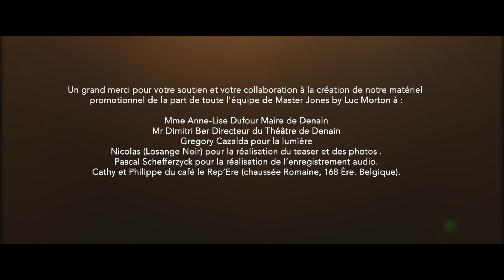Master Jones by Luc Morton